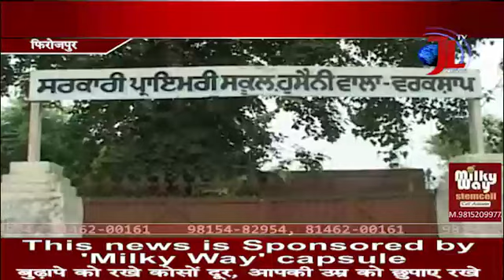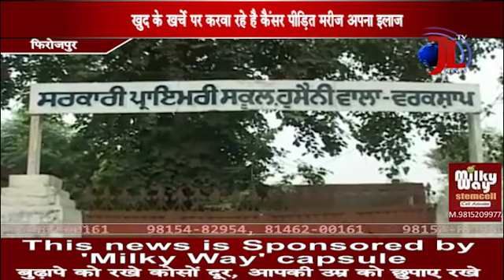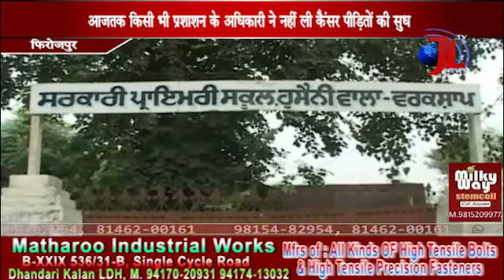CANCER VILLAGE Punjab : गांव हुस्सैनीवाला में कैंसर के प्रकोप ने अनेको परिवारों को उजाड़ा